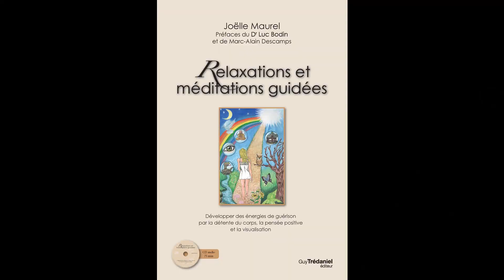Renforcer sa confiance en soi - Reprogrammation cérébrale, Méditation avec musique et Joëlle Maurel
Voici une méditation en musique qui vous aidera à renforcer votre sentiment de confiance en vous-même par la reprogrammation cérébrale.
Nous connaissons tous un jour, au cours de notre vie, un manque de confiance en nous. Le manque de confiance en soi s’exprime au travers d’une multiplicité de sentiments : timidité, manque d’assurance.

La confiance en soi se développe au cours des premières années de l’enfant, mais aussi pendant la période de l’adolescence. La famille et les parents jouent alors un rôle très important. Cependant rien n'est jamais définitif et les blessures de confiance en soi peuvent se guérir et notre confiance en nous-même se développer, s'approfondir et se renforcer au cours de notre vie.
La confiance en soi peut de renforcer lorsqu'on acquiert
- une connaissance de soi par l'introspection
-  de la sécurité intérieure,
- une reconnaissance et une affirmation de nos besoins,
- des compétences ainsi que de la  reconnaissance des autres pour ce que nous faisons.
Apprendre à se connaître, à s'aimer et s’accepter renforce la confiance en soi  bien plus que de se remettre en question en permanence.

Cette méditation peut-être faite tous les jours et être partagée.
Je vous souhaite confiance en vous et réussite dans tous les domaines de votre vie, dans la sentiment fort de votre valeur. Joelle

Cela vous permettra d'être informé instantanément de la mise en ligne des nouvelles vidéos.
Aussi modeste soit votre don, cela aidera l’association Espace Harmonie et Joëlle Maurel à continuer de vous offrir des vidéos gratuites sur youTube.
Merci d’avance.

 Avertissement : Nous attirons l’attention sur le fait que malgré les bienfaits d’une pratique régulière de la méditation et de la relaxation, il est essentiel, en cas de maladie, douleur ou autres symptômes physiques ou psychiques, de consulter son médecin et de suivre le traitement médical approprié à son état de santé. En aucun cas les pratiques de la méditation et de la relaxation, associées à la visualisation et à la pensée positive ne peuvent suffire, à elles seules, à la guérison d’une maladie ou d’un problème de santé. L’origine de la maladie a de nombreuses causes.
 Pour guérir, il est nécessaire de soigner toutes ces causes. Il est souvent nécessaire, pour parvenir à la guérison, de comprendre que la maladie est un signal d’alarme destiné à attirer notre attention sur quelque chose dans notre vie qui ne va pas. La maladie peut être due à une blessure profonde de l’âme, un choc émotionnel, un oubli de soi, un épuisement, la psychogénéalogie et un lien de fidélité à une personne de notre famille, des blocages psycho-énergétiques, une mauvaise hygiène de vie, l’alimentation, le stress, etc… Les méditations et les relaxations guidées peuvent être un complément thérapeutique important pour comprendre le sens de sa maladie, soulager les douleurs, calmer les angoisses et le stress, détendre, apaiser et apporter du réconfort. En ce sens elles contribuent à la guérison et aident efficacement chacun sur ce chemin.